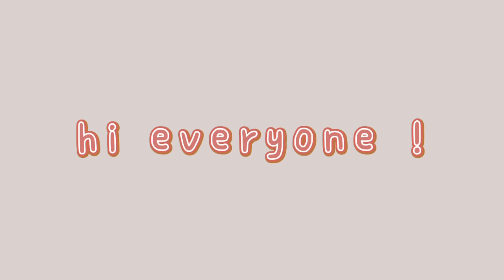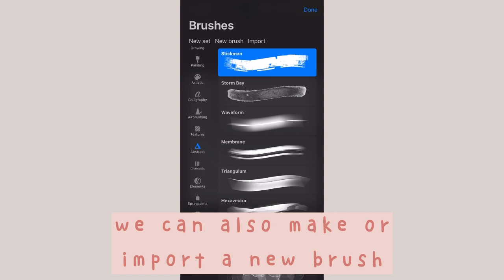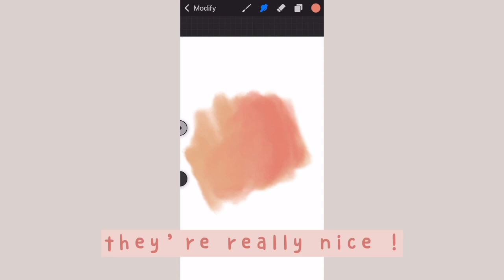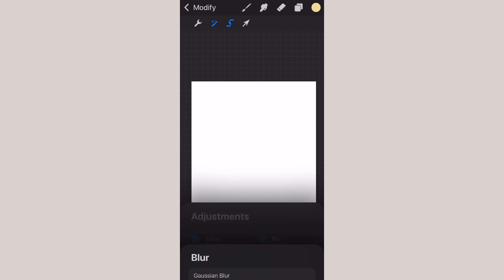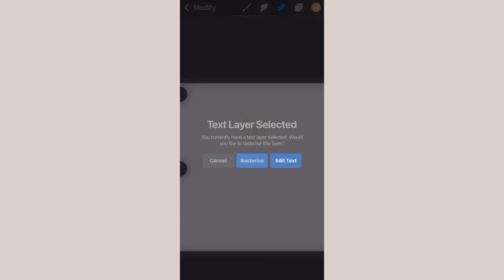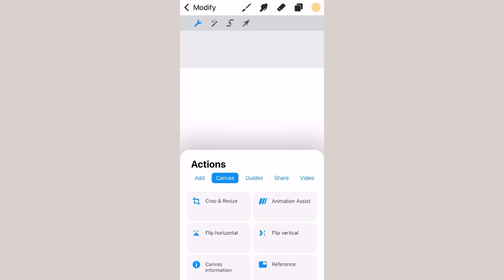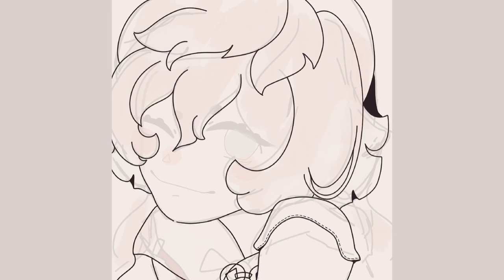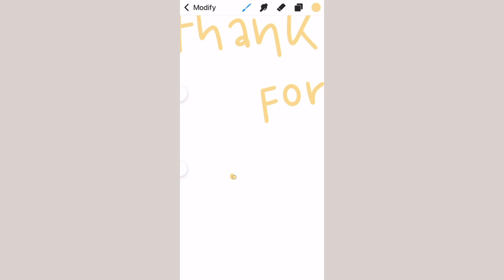🥞 ;; reviewing procreate pocket // yanfei speedpaint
hello everyone ! 🧸
lately , i purchased procreate pocket ( thank you to my mommy bear ^^ )
i am super excited and delighted to finally use it !

[ iphone 11 + procreate pocket + superfine nib stylus ]